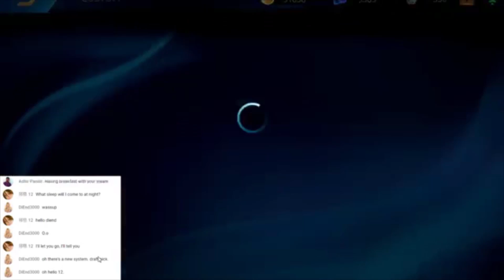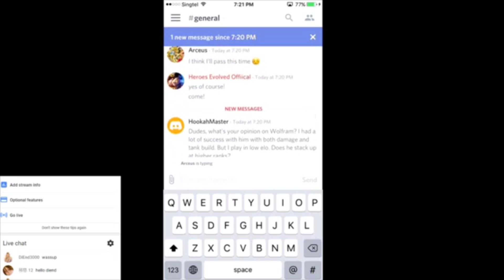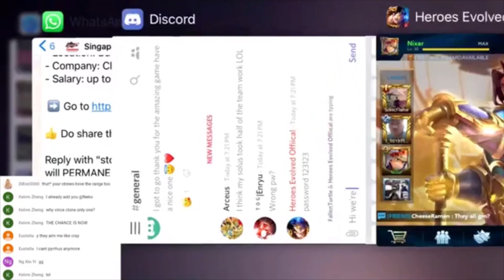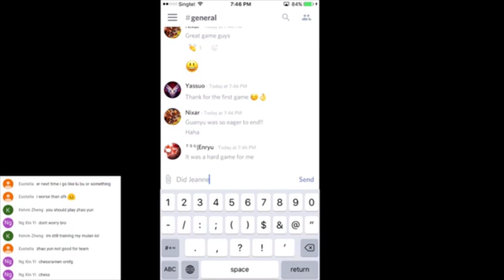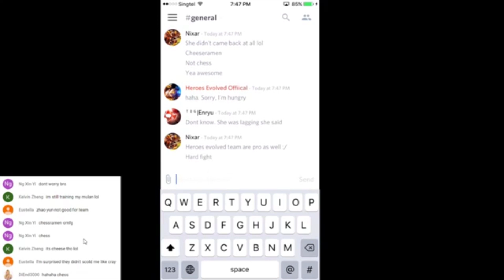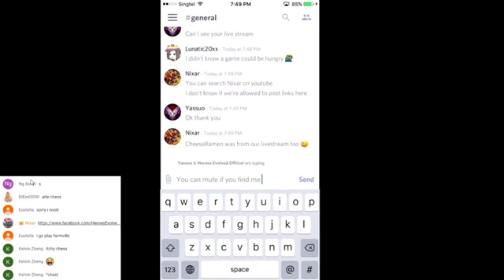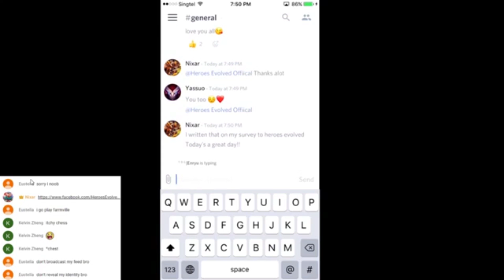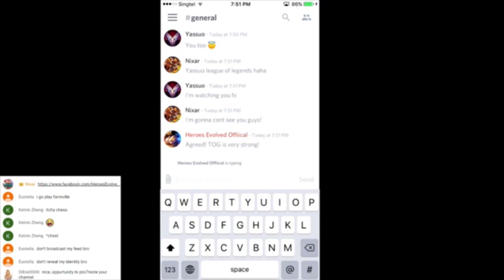HEROES EVOLVED UPDATES - DRAFT PICK | PLAYERS VS HE TEAM!!